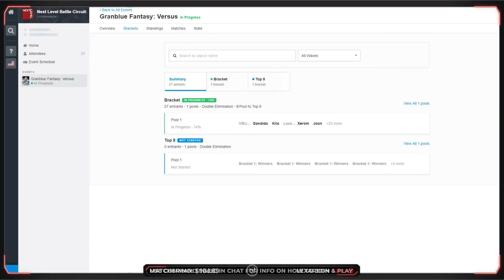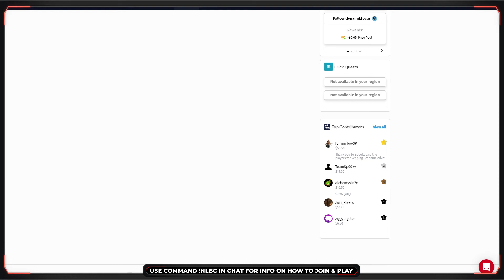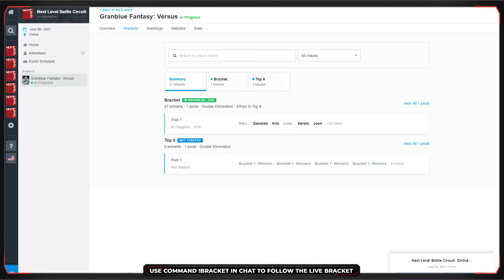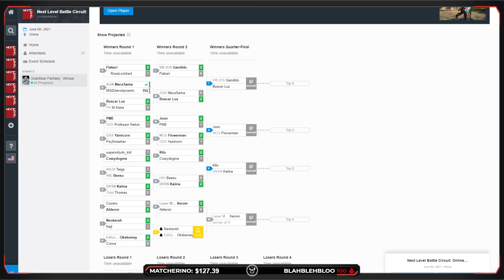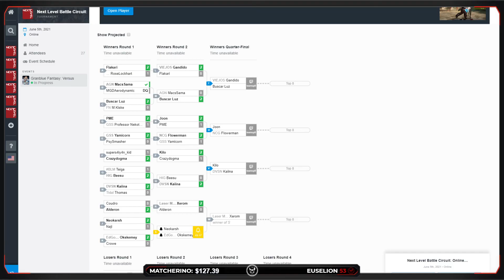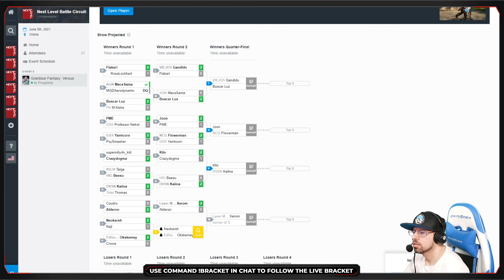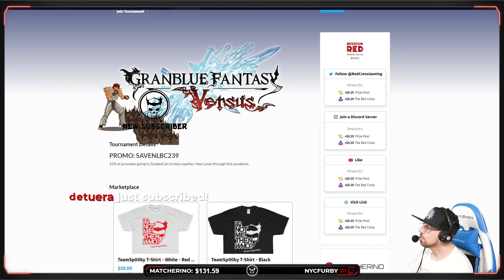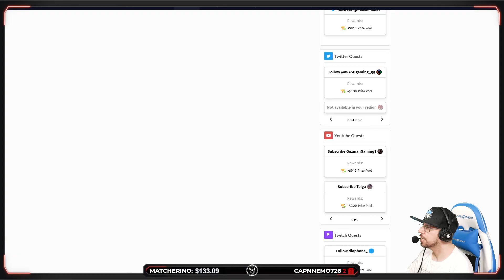Granblue Fantasy Versus Tournament - Pool Play @ NLBC Online Edition #64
Next Level Battle Circuit: Online Edition #64 - Granblue Fantasy Versus / GBVS PS4

🕒 TIMESTAMP
0:00 - Video start
3:23 - Teiga (Percival) vs Beesu (Belial)
12:42 - Naji (Djeeta) vs Neokarsh (Katalina)
19:47 - CrazyDogma (Gran0 vs Kilo (Gran)
25:41 - MacsSama (Ladiva) vs Buscar Luz (Lowain)
36:40 - Kilo (Gran) vs Kaiina (Beelzebub)
43:14 - Flowerman (Ferry) vs Joon (Katalina)
52:53 - Xerom (Charlotta) vs Neokarsh (Katalina)
1:00:41 - Buscar Luz (Lowain) vs Gandido (Zeta)

— Team Spooky